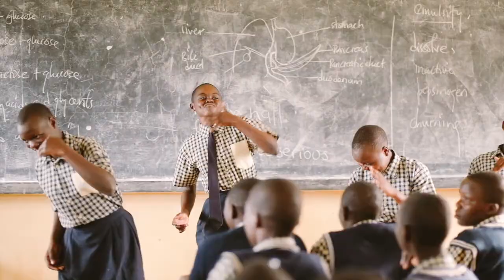Partnerschule: Saint Francis de Sales College, Uganda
Unsere Partnerschule in Tororo, Uganda